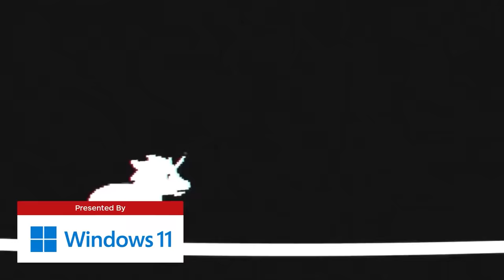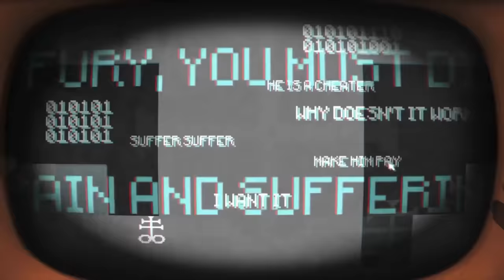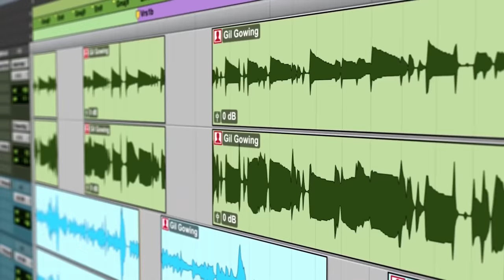How to Get a Job in Gaming as a Composer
IGN sat down with Jonah Senzel (Inscryption, Pony Island, The Hex) and Peter McConnell (Psychonauts, Monkey Island 2: LeChuck's Revenge, Sly Cooper) to talk about how they got started in the gaming industry and tips and tools you'll need to get a job as a composer and sound designer in video games.

Presented by Windows 11